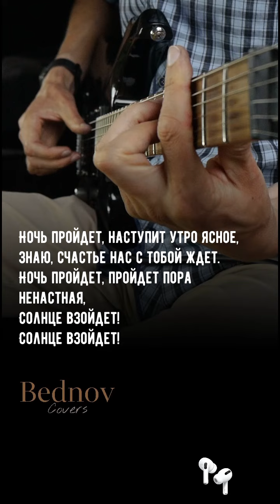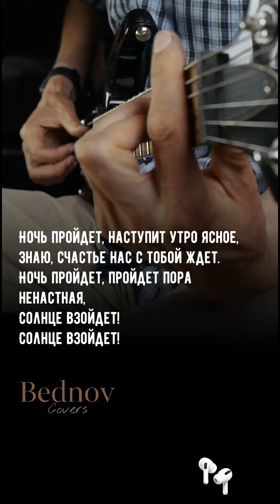Луч солнца золотого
Всем привет. Это резервный канал. Спасибо за комментарии и лайки. Хорошего прослушивания.
ЧАСТО ЗАДАВАЕМЫЕ ВОПРОСЫ:
● Меня зовут Александр
● Живу в городе Минск (Республика Беларусь)
● На гитаре играю более 20 лет
📌 Sound Card ╼ Yamaxa Ag-06
📌 Webcam ╼ Panasonic g7
📌 Acoustic Guitar ╼  Cort Little CJ Walnut OP, Fender CD-60S, LTD F-50
📌 Microphone ╼ Rode NT1, Rode Stereo Videomiс pro
📌 Headphones ╼ Technics
Автор и его контакты:
Поддержать автора:
Ваш Александр.